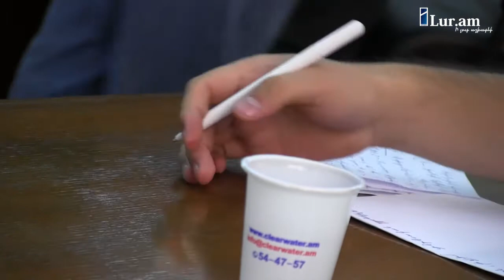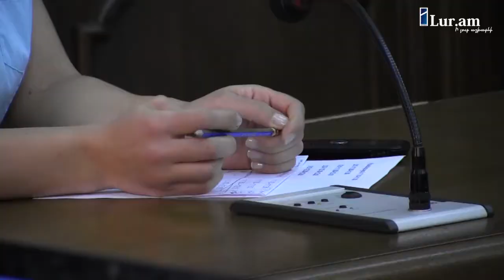Զուրաբյան. Քառյակը կենսունակ է